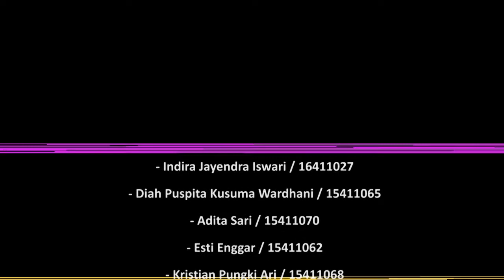IDE KREATIF DAUR ULANG SAMPAH PLASTIK & ANORGANIK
Daur ulang/recycle merupakan sebuah proses mengolah kembali sampah atau benda-benda bekas menjadi barang atau produk baru yang memiliki nilai manfaat.

Inilah kegiatan yang sedang dilakukan oleh ibu yayuk fatma beserta perkumpulan ibu-ibu PKK Danukusuman dalam rangka mengurangi limbah sampah plastik dan anorganik di kota solo khususnya daerah Danukusuman agar menjadi produk lain yang berguna dan bermanfaat.

Simak video ini sampai selesai agar kamu bisa dapat inspirasi dalam hal pengolahan sampah dan cara pemasarannya.

Jadi, jangan lupa untuk membagikan video yang kamu suka, berkomentarlah jika ada yang mau disampaikan juga berilah like pada video yang kamu anggap menarik.

🙏Terima Kasih🙏